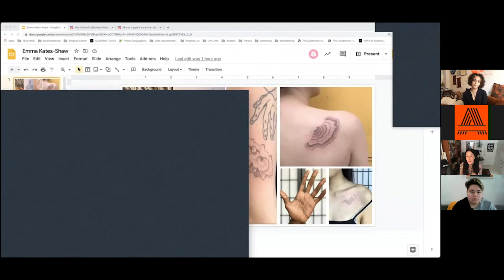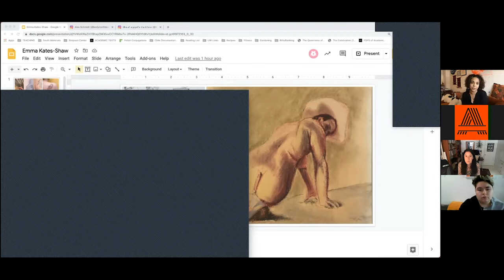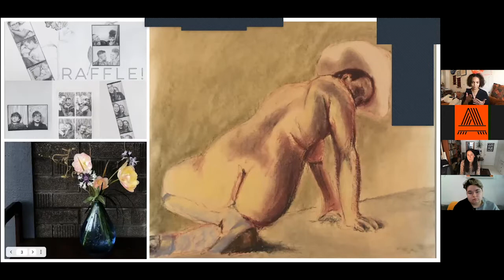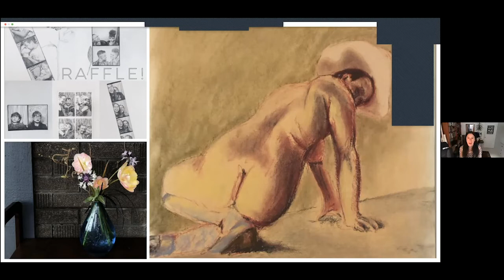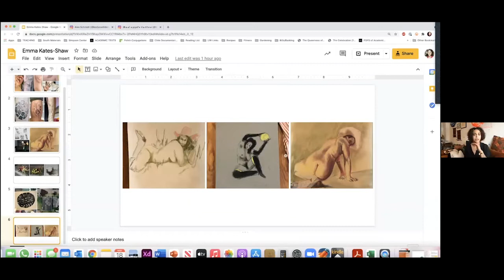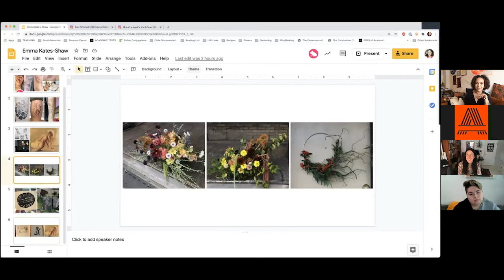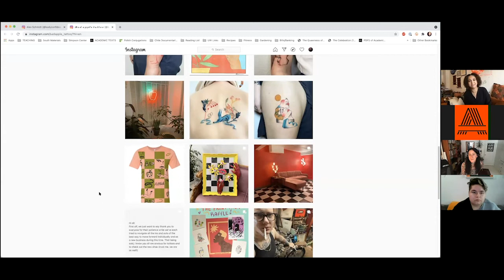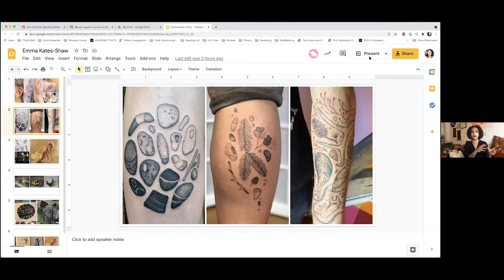Emma Kates Shaw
Emma Kates-Shaw is a multidisciplinary artist from Ossining, New York living in Seattle, WA. Her focus (when the world is up and running) is mainly on tattoos, but in quarantine she has been exploring everything from life drawing, to lamp making, to floral arranging, to curating the gallery in her home. She is a founding member and tattooer at Bad Apple Tattoo in Seattle. Emma is fascinated and heavily influenced by naturally occurring patterns, gradients, and chaos.

All of her work, tattooing included, takes into account the importance of community, the interconnected web of human experience, and the strength of trust and vulnerability. Central to Emma’s work is a commitment to integrating aesthetic experiences into community living as an act of love and a critical part of building an art practice.